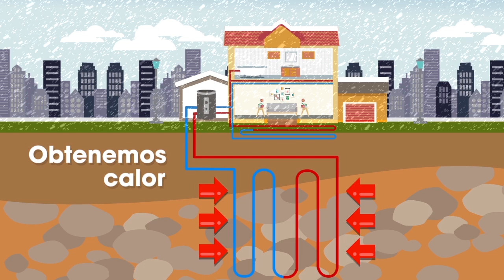Geotermia - Vía Célere